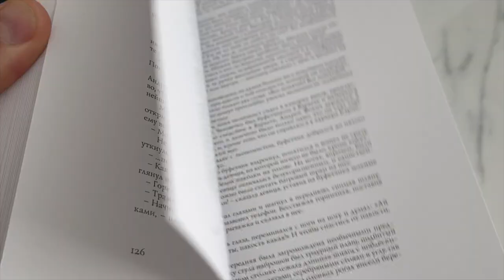Мастер и Маргарита